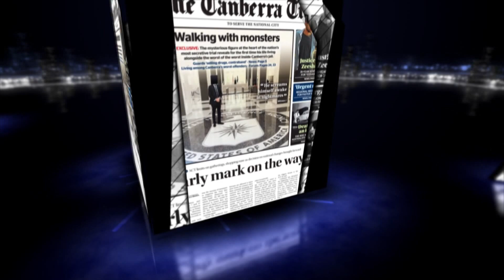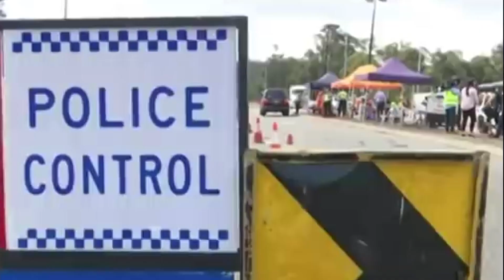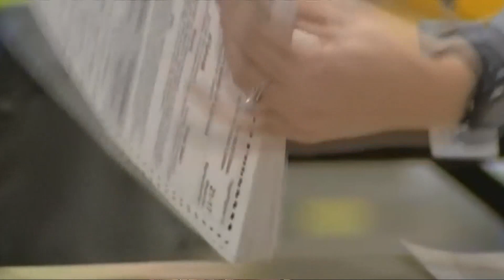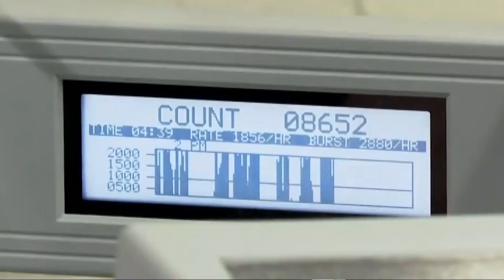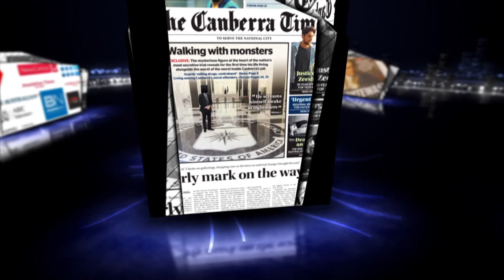Điểm Báo Úc Châu 06/11/2020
Chương trình "Điểm Báo Úc Châu" do Đài truyền hình Vietface TV Australia thực hiện, được phát sóng từ thứ 2 đến thứ 6 & chủ nhật hàng tuần trên Đài Vietface TV Australia.

Mọi sự đóng góp cứu trợ cho Bão Lũ Miền Trung, xin vui lòng liên lạc các Tự Viện trong Giáo Hội, hay trực tiếp gởi về văn phòng Tổng Vụ Từ Thiện Xã Hội:
105 Lynch rd, Fawkner Vic 3060.
Mọi ngân quỹ cứu trợ xin deposit trực tiếp vào Bank Account của Tổng Vụ Từ Thiện Xã Hội:
AUSTRALIA BUDDHIST CHARITY
Commonwealth bank (CBA)